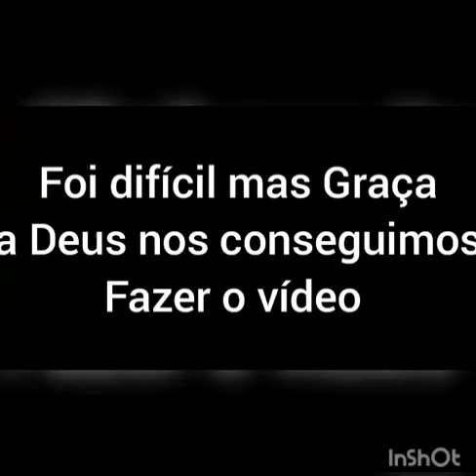Jogos escolares (interclasse) veja o que Deu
O like do último vídeo da Série  Last Day

, então valeu e até a próxima ✌😉